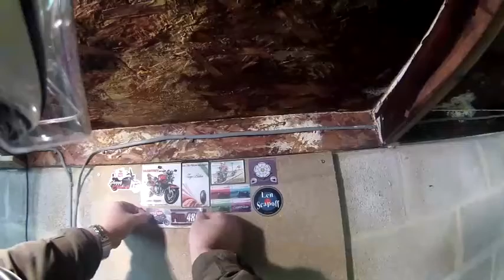sticker collection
A Big thank you to all who have sent me their sticker